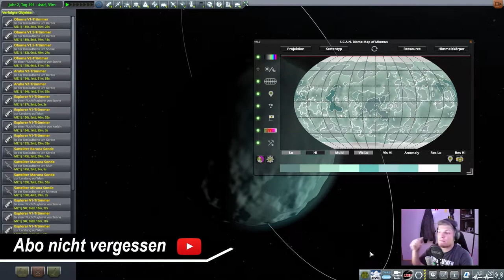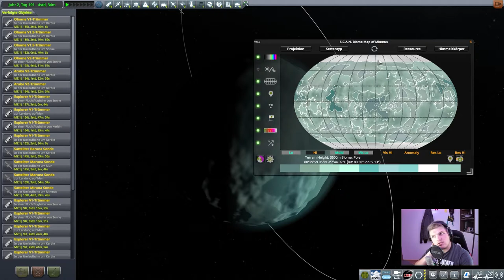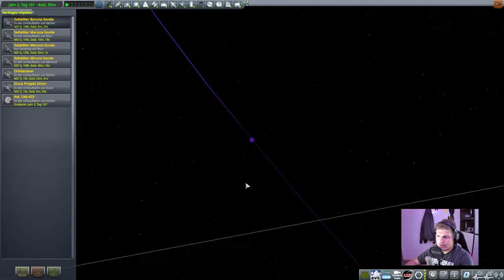Neuer Lander // #038 // Kerbal Space Program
Euer Raxermus!

Intro wurde erstellt von:
bblessed

PC Einzelteile:

Grafikkarte: Asus ROG Strix GeForce GTX1070-8G
CPU: AMD Ryzen 7 2700X
RAM: Ballistix Sport 32GB
Mainboard: Asus ROG Strix B450-F Gaming Mainboard
Netzteil: Corsair HX1000

Euer Raxermus!

bblessed

PC Einzelteile:

Netzteil: Corsair HX1000
Gehäuse: Corsair SPEC-OMEGA Mid-Tower